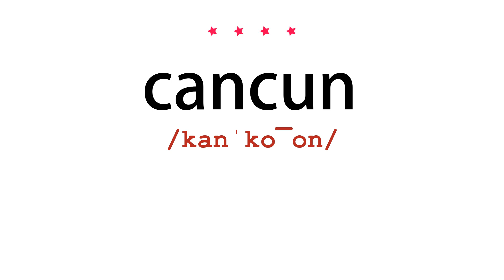How to pronounce cancun - Vocab Today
The pronunciation of the word cancun in Amercian accent is demonstrated in this video. If the word is from another language, such as brand name, it will be pronounced in its original language. Based on the word frequency, this is of 4 stars difficulty.

The word cancun has the following meanings:
1. (proper noun)
Definition : A resort in southeastern Mexico, on the northeastern coast of the Yucatán Peninsula; population 526,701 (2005).